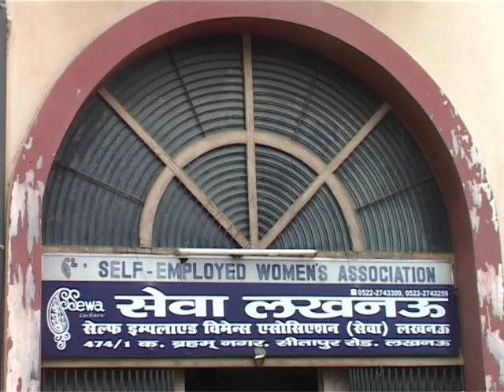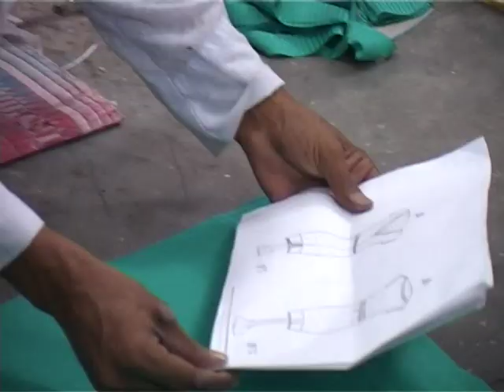SEWA Lucknow Chikankari Making Documentary Part 1